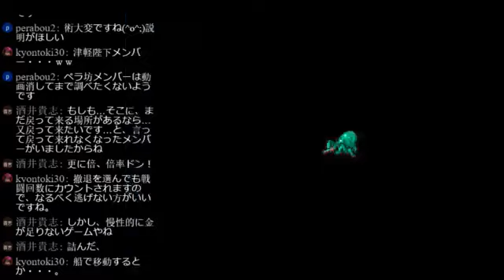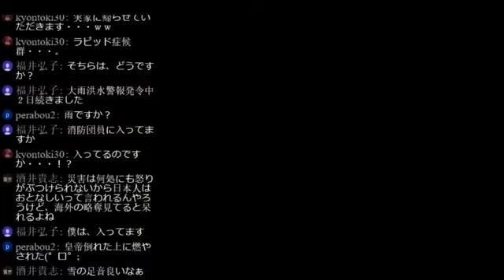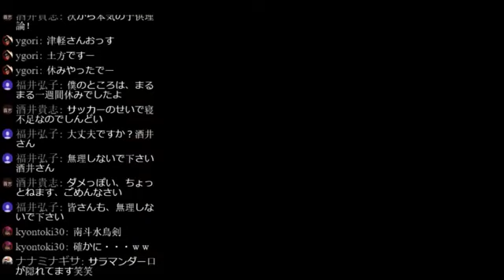【SFC版】ロマンシング サ・ガ２ 津軽弁実況プレイ 第46話～氷の遺跡～【再配信】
津軽人の皇帝の物語を編集して再配信。

再配信版のロマサガ２実況プレイ再生リスト

ロマンシング サ・ガ2 津軽弁 実況プレイ再生リスト